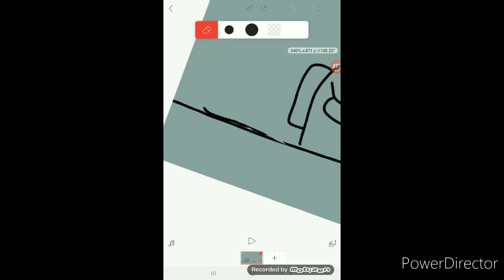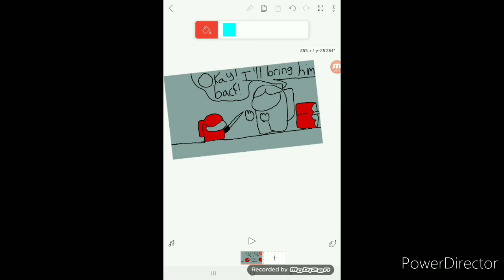"Okay! I'll bring him back!" An Among Us Speedpaint